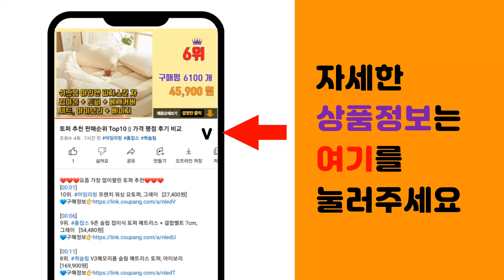생일상 추천 판매순위 Top10 || 가격 평점 후기 비교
❤️❤️❤️요즘 가장 많이팔린 생일상 추천❤️❤️❤️

[00:01]
10위. 마이셰프 매콤 소고기 고추 잡채 꽃빵, 560g, 1개 [13,500원]

[00:06]
9위. 애슐리 홈스토랑 올라 파히타, 999g, 1개 [17,900원]

[00:11]
8위. #[집밥연구소] 온 맘 생일상 세트 당일제조 수제 반찬세트, 1세트   [59,680원]

[00:16]
7위. 더미식 소고기미역국, 350g, 3개 [12,070원]

[00:21]
6위. #[간편설치] 남편생일 현관문 [5종], 04, 하트   [14,900원]

[00:26]
5위. 더대복 두툼 양념 LA갈비 (냉동), 1개, 500g [16,900원]

[00:31]
4위. 마이셰프 훈제 오리 무쌈, 394g, 1개 [15,900원]

[00:36]
3위. 원주식 손말이 고기 (냉동), 488g, 1개 [16,900원]

[00:41]
2위. 프랑온드 홈파티 생일 프로젝터 감성 파티용품 미니빔 투데이마이버스데이, 투데이 마이 버스데 [3,370원]

[00:46]
1위. #[셰프반찬] 생일상차림/홈파티음식/집들이/각종소모임/케이터링/생신/생일상배달/상차림세트/생   [34,000원]